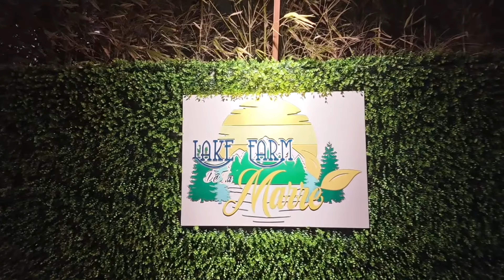Best places in Nueva Ecija: Travel vlog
Best places to go to in Nueva Ecija Philippines travel vlog: visiting Tanawan viewpoint, Minalungao park, Pantabangan, Lake farm de la marre, daguisit beach, bakery tree in Maria Aurora.